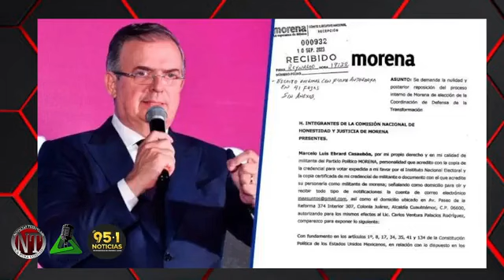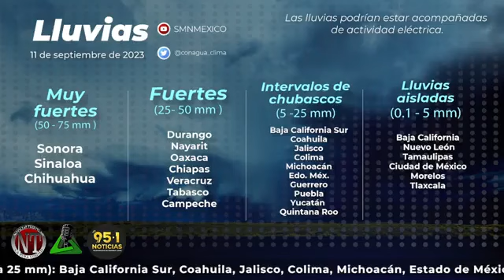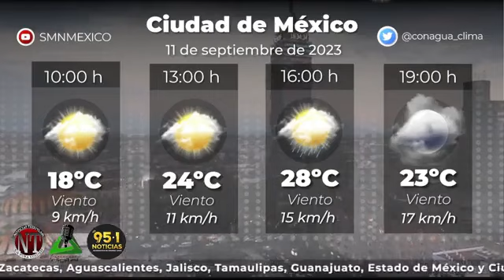NOTICIAS TEZIUTLAN INFORMA LUNES 11 SEPTIEMBRE 2023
MOTOCICLISTA MUERE EN ACCIDENTE EN XOLOCO AL DERRAPAR SOBRE LA CARRETERA TEZIUTLAN PEROTE

AUTO HACE CORTE DE CIRCULACION, DOS MUJERES LESIONADAS EN LA CARRETERA TEZIUTLAN MARTINEZ

MATRIMONIO FUE ENCONTRADO SIN VIDA EN CUAPIAXTLA

MARCELO EBRARD IMPUGNA RESULTADOS QUE DIERON TRIUNFO A SHEINBAUM

EXISTEN EN EL ESTADO DE PUEBLA 332 CASOS ACTIVOS DE COVID-19